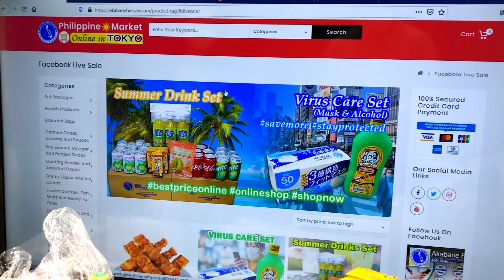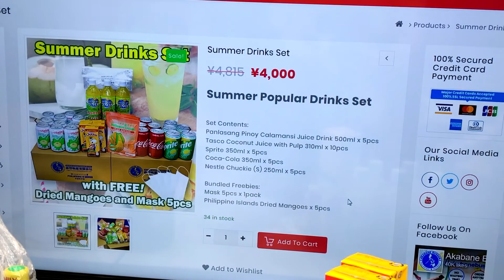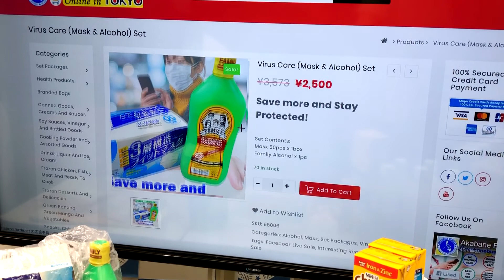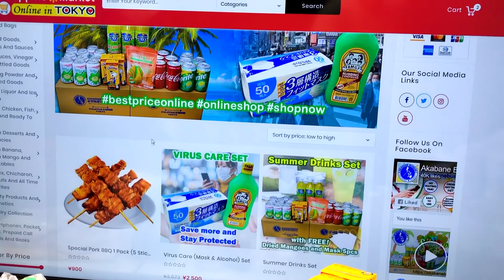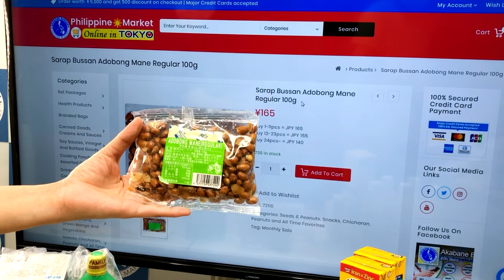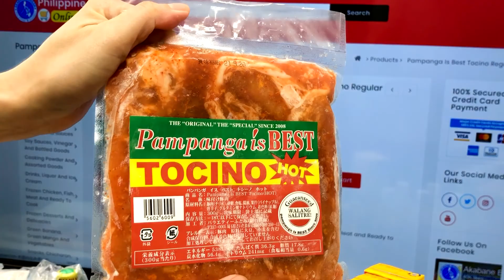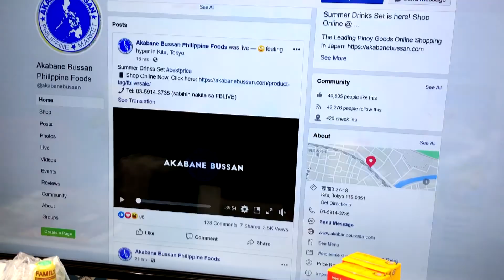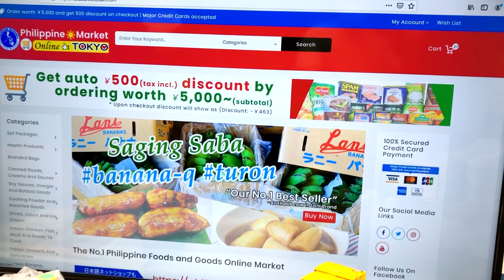Philippine Market Online Shopping and Phone Order - akabanebussan.com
The hottest fblivesale bestsellers for June 2020
Presented by our very own Rina